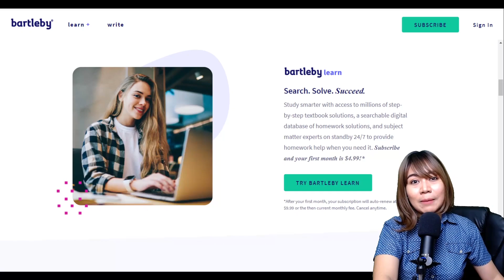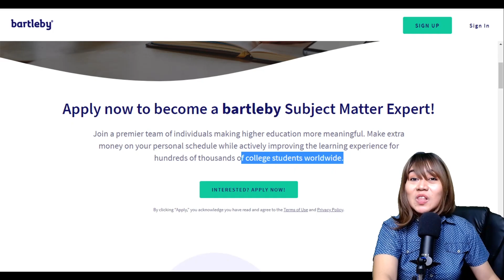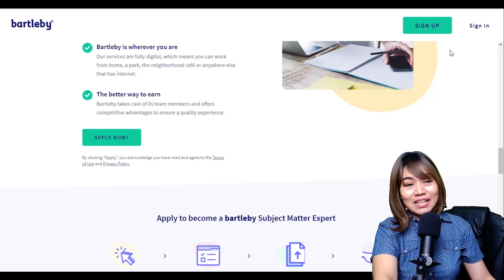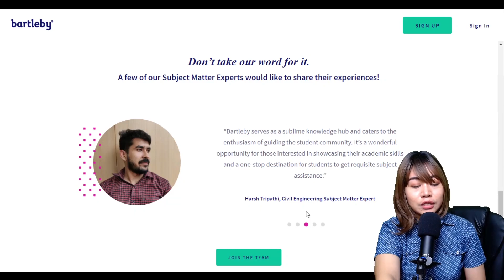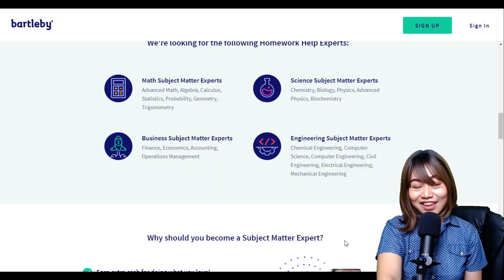NEW: Earn $10/HR NON-VOICE: Expert Online Job | WORK ANYTIME YOU LIKE! + P3200 GIVEAWAY: JOIN NOW!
In this video, I will share you this new opportunity where we can work anytime we like. This is NON-VOICE which is good for our introvert viewers.

I hope you stay until the end of the video so you won't miss any informatio n!

2nd Channel [Get to know me more]